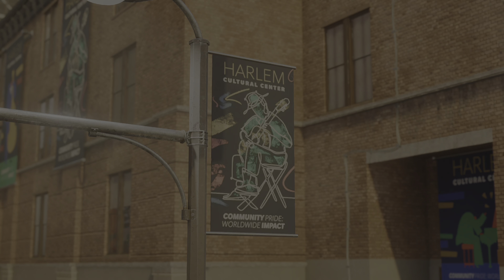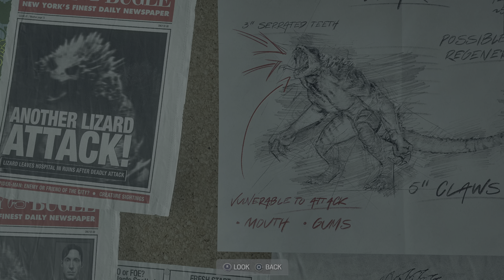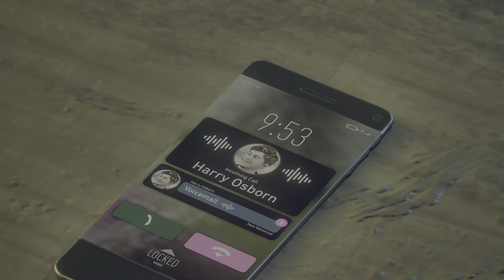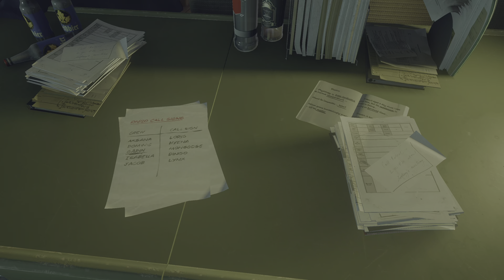Marvel's Spider-Man 2 PS5 | KRAVEN - Part 5 [4k 60fps]